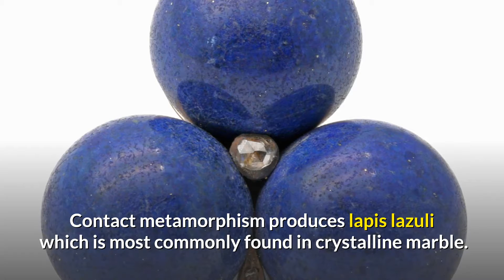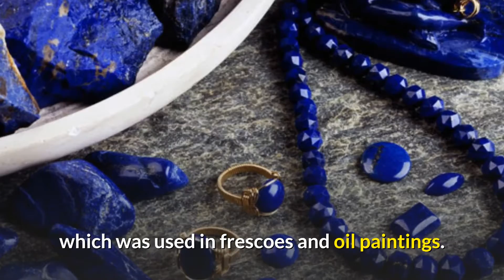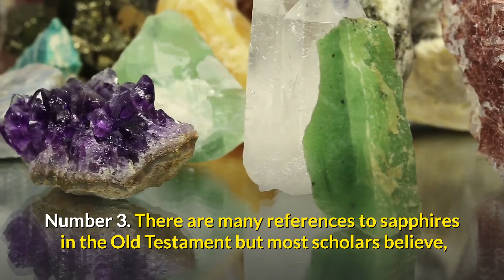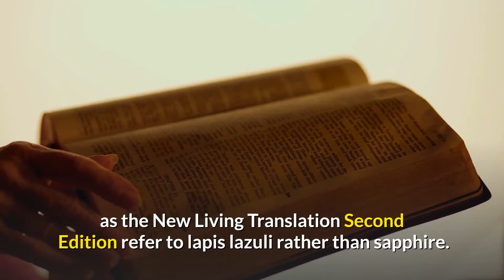💎 10 Facts About Lapis Lazuli Gemstone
In This Video, We Are Going To Talk About 10 Facts About Lapis Lazuli Gemstone.

Lapis lazuli is a semiprecious stone valued for its deep blue color. The unusual name of this gem is composed of “Lapis,” the Latin word for stone, and “Azula,” which comes from Arabic and means “blue.” It is formed as a metamorphic rock of the limestone type. Lapis lazuli is semitranslucent to opaque, with a waxy to vitreous luster. It has a hardness of 5 to 5.5 on the Mohs scale of mineral hardness. Lapis lazuli, or lapis for short, is a deep-blue metamorphic rock used as a semi-precious stone that has been prized since antiquity for its intense color.

About the Channel:
Gemdelux it’s a community of enthusiasts who loves gemstones. For centuries, humans have looked to minerals, gemstones, and crystals for energy and healing powers. Even the Ancient Egyptians and Ancient Greeks believed that gemstones such as quartz, lapis, turquoise, and emerald had healing benefits and the ability to ward off danger.

There are over 4,000 different types of minerals in the world, and at Gemdelux we will discover some of the most famous stones in the world—from mesmerizing and ethereal amethyst to bold and dramatic black onyx. Among the many types of stones found on Earth, each one has its own distinct color, which gives it special healing effects that help to restore and balance the energy body. In fact, color has a profound effect on the brain, influencing our internal chemistry through the interaction of light frequencies in our eyes and our perception of the color spectrum.